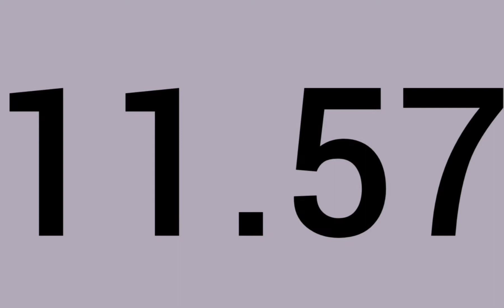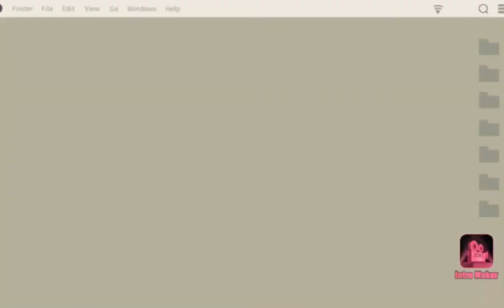Janmashtami Vlog | Special Dance Performance | Decoration | Gargee's Creation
If you guys loved this vlog

Stay tunned For upcoming Videos